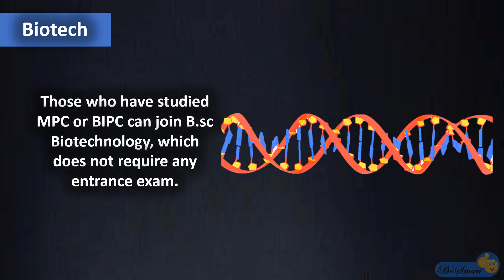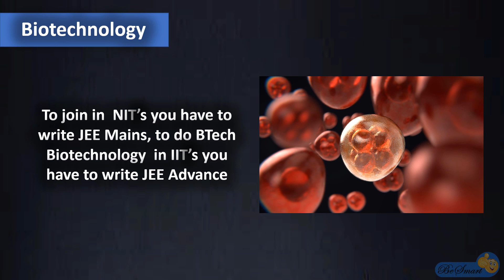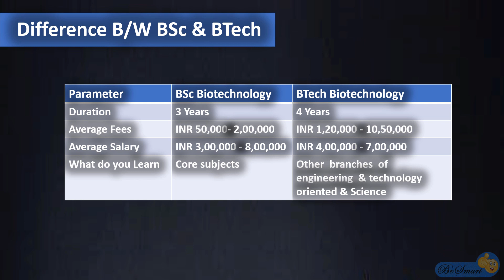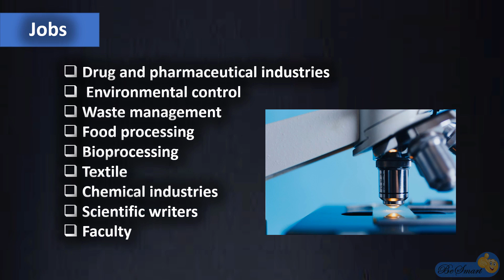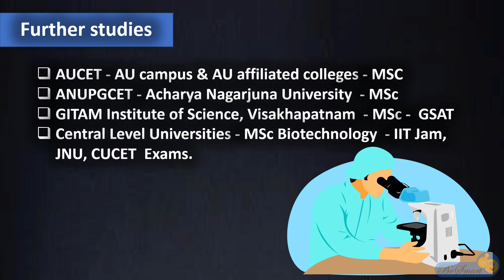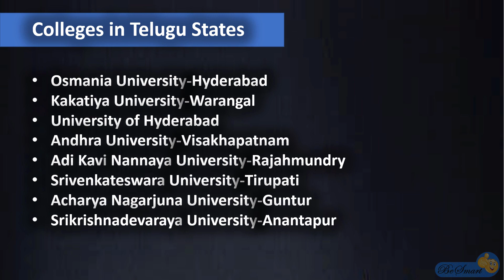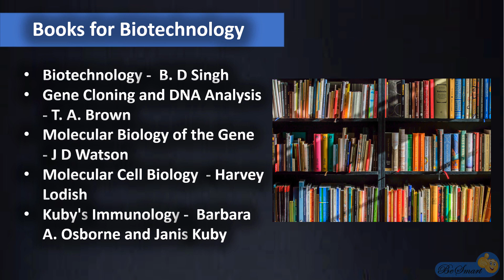BSc Vs BTech Biotechnology complete Course details in Telugu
Full Details about BTech & BSc Biotechnology | BSc & BTech biotechnology course details